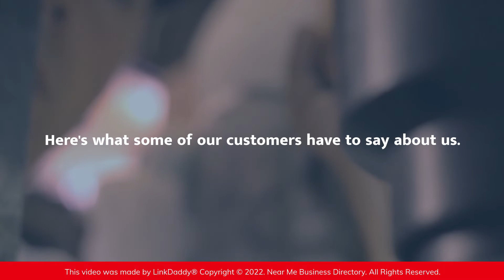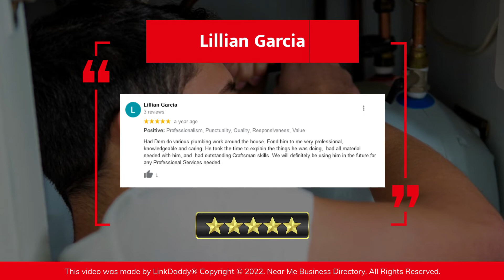Dom’s Plumbing - Top 10 Best Plumbers Albuquerque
Dom's Plumbing

Our courteous staff has offered outstanding plumbing services in the greater Rio Rancho area for many years by focusing on our top priority of exceeding expectations and extending affordable, high-quality, and professional services.

Here's what some of our customers have to say about us.

Rhonda Manthei Says,
This is the second time I have called Dom. He is responsive, professional, honest, reasonable and so calm. I cannot recommend him highly enough. If you need a plumber call Dom!

Lillian Garcia Says,
Had Dom do various plumbing work around the house. Fond him to me very professional, knowledgeable and caring. He took the time to explain the things he was doing, had all material needed with him, and had outstanding Craftsman skills. We will definitely be using him in the future for any Professional Services needed.

To ensure excellent results, our technicians are equipped with the tools and products to repair most problems on the spot.